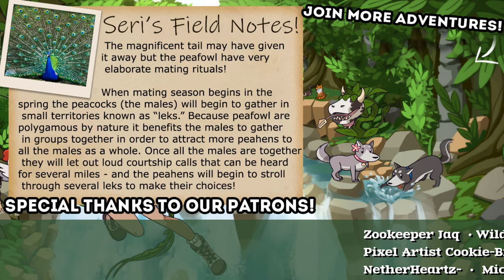Problems With Our PEAFOWL Population Possee?! 🐼 Planet Zoo: Rewilding Adventures!! • #2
🌿💚 Stay curious!! 💚🌿